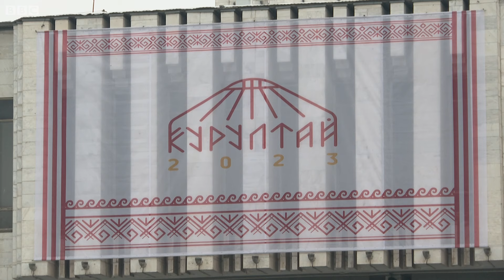Элдик курултай: суроолор жана сунуштар - BBC Kyrgyz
Бишкекте экинчи элдик курултайда бийлик бутактарынын башчылары отчет берүүдө. Бул коомдук жыйын бардык тармакта өнүгүү бар деген өкмөттүк мактаныч билдирүүлөрдүн убагында жана жарандык укуктар басмырланууда деген эл аралык уюмдардын сын-дооматы күчөгөн учурда өтүүдө.